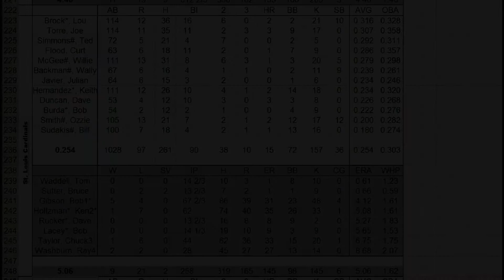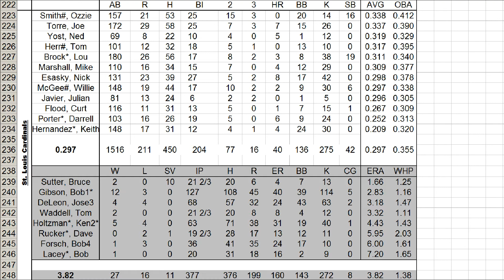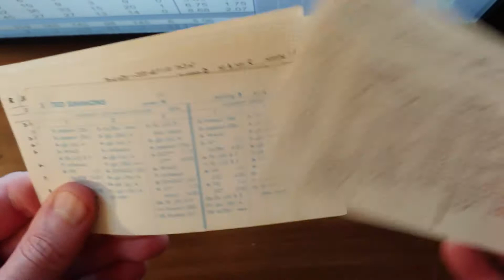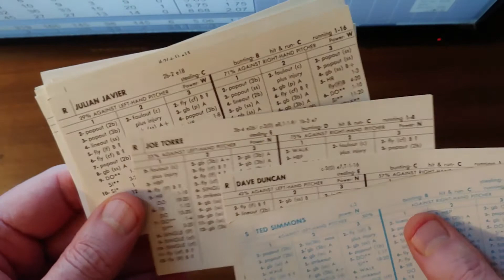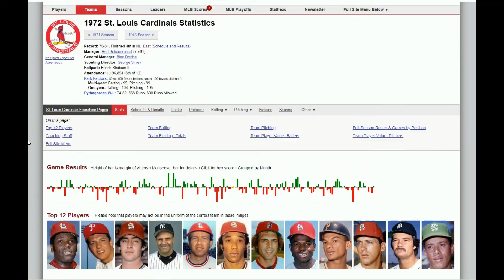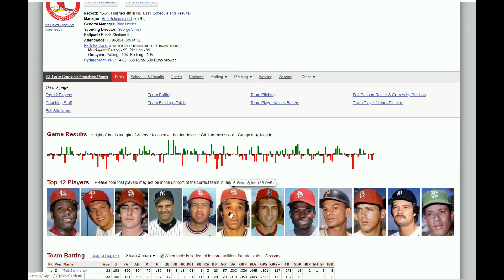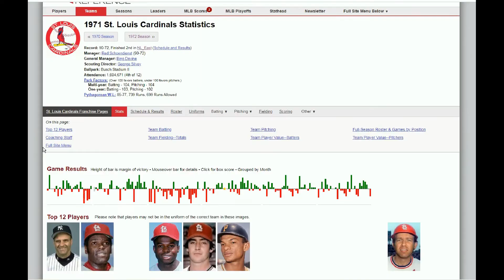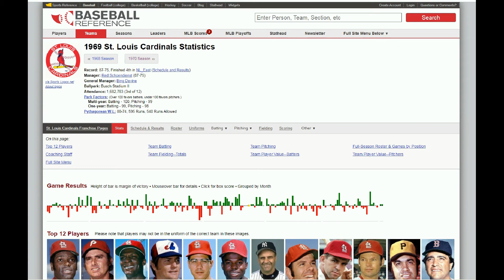Strat-O-Matic Baseball EXCEL eliminating the Cardinals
This video shows stats, cards, and future projections for eliminating the Cardinals.

I don't continue to 85 because format changed.
I wrapped around back to 69 reissue with 6 cards, 70 reissue with 4 cards, and 71 original (!) with 2 cards.